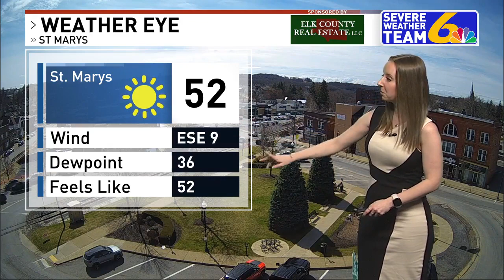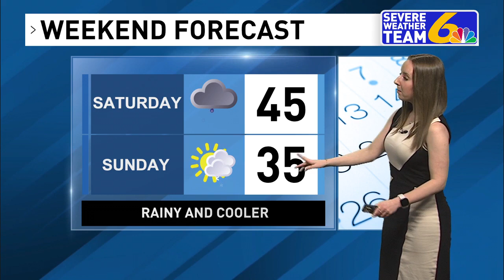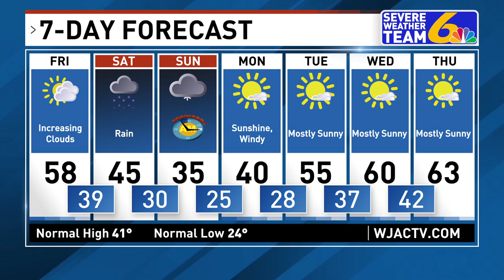Weather March 8, 2024